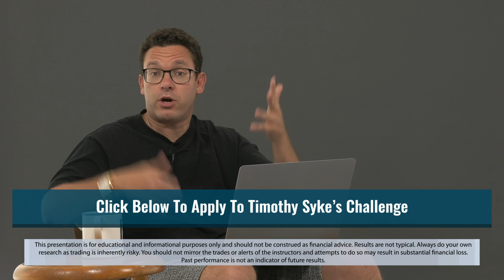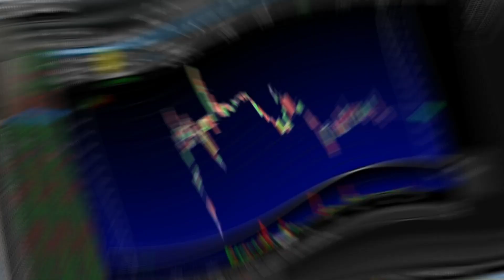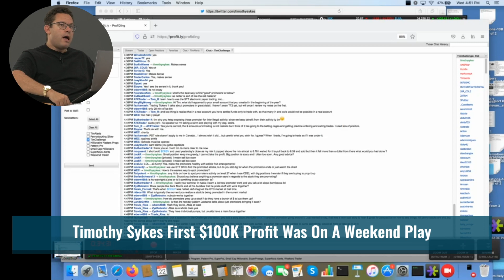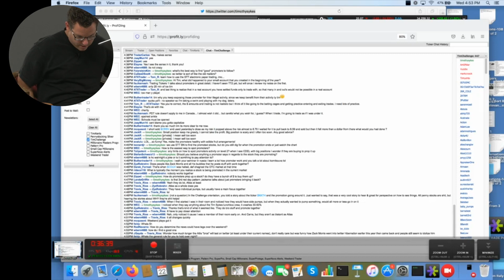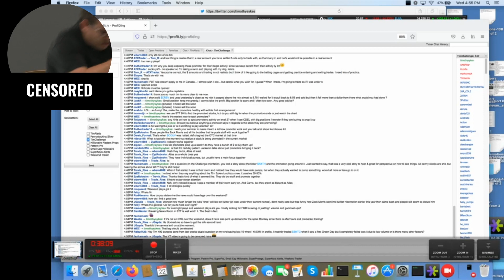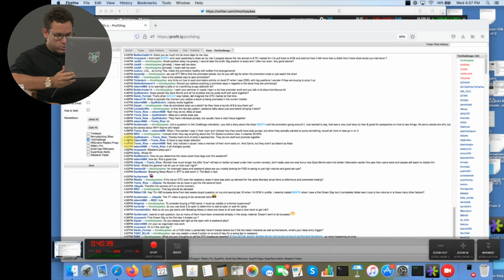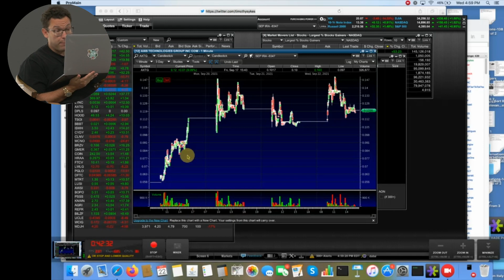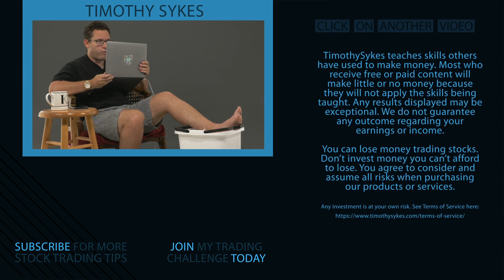The Simple Strategy I Use On Fridays In the Stock Market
Want a taste of what it’s like being a Challenge student? I hope you’ve been watching this video series. This is part 3 where I go into a strategy I use to generate trading profits through the weekend. And no, I’m not actually trading during the weekend … Watch and learn!

🔴 FULL DESCRIPTION:

Have you been watching my recent videos in the past few weeks? I’ve released TWO videos that are usually exclusive to my Challenge students.

This is part three of that series … Of course, you have to remember that the difference is my Challenge students have access to these webinars, and to me, in real time.

Well, I go live and talk about my recent trades or the stocks I’m watching. I share my screen and pull up charts, so they can get a real sense of my process.

And the best part is that they get to ask me questions throughout the live webinar using our online chat feature.

But I decided to release some of those videos here because I want you to learn and get a feel for what it’s like to be a Challenge student…

So, if you’re interested in more of these webinars, or you’d want them to be live … I’ll have that link for you to apply for my Challenge above.

And if you want to learn a new strategy that you can use over the weekend, this is the video for you.

Maybe you work a full-time job and can’t trade during the weekdays … But if you learn this one pattern, then you only need to make time to trade on Fridays.

It’s also a low-stress strategy — I’ll explain why here.

Don’t delay. Start the video and learn this strategy I use to leverage the weekend!

Are you familiar with the first green day patterns? If so, do you like trading that pattern?